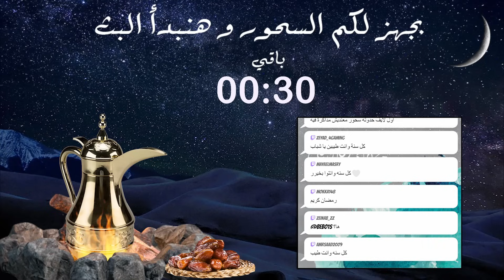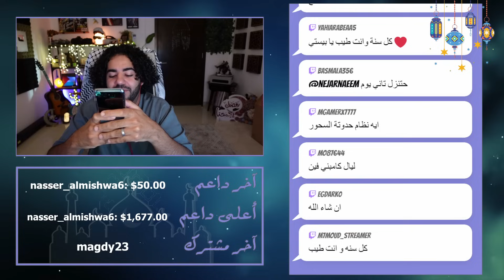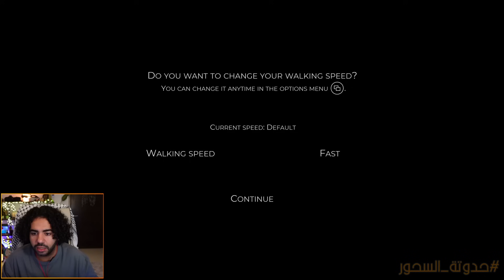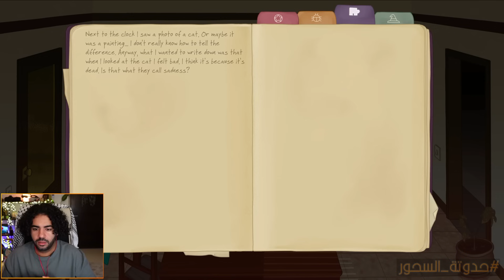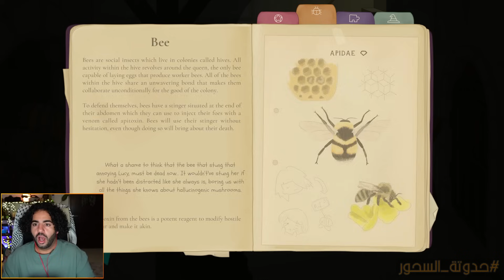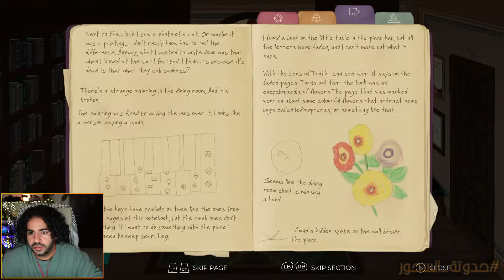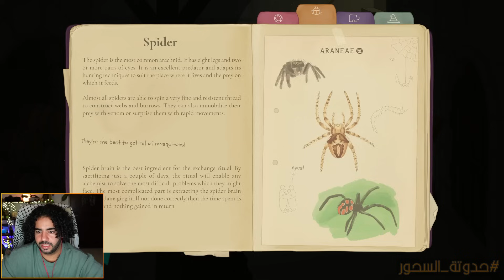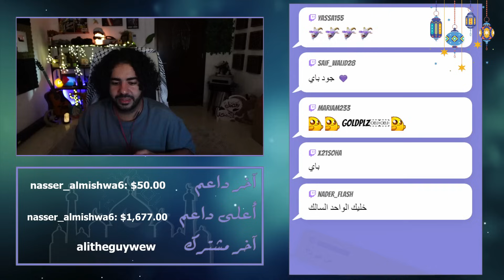الدمية كليم | الحلقة 1 | حدوتة السحور | 1 رمضان 1445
اليوم الاول من حدوتة السحور مع لعبة الدمية كليم